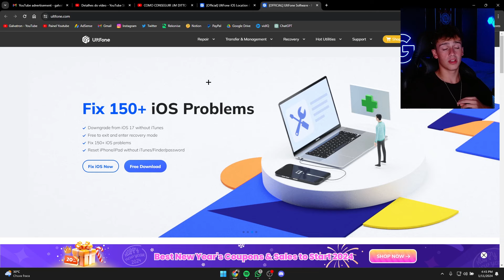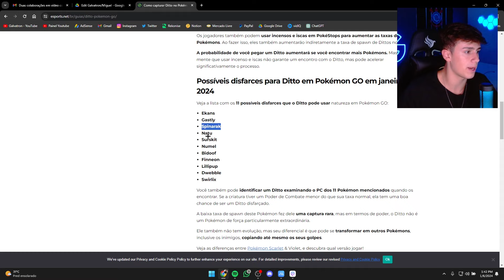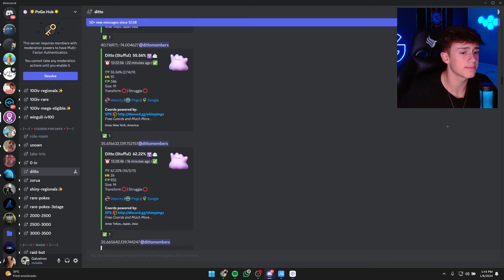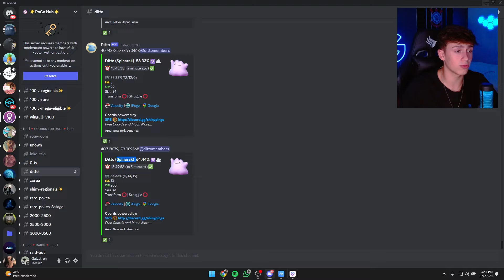COMO CONSEGUIR UM DITTO FÁCIL NO POKEMON GO!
🔴Conheça a POKESERV, a melhor loja de vendas de contas de Pokemon Go